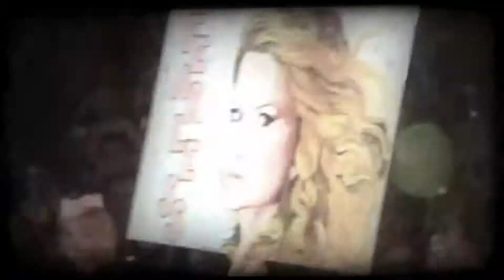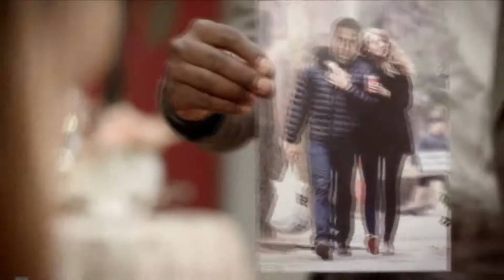Taylor Swift Disaster fmv